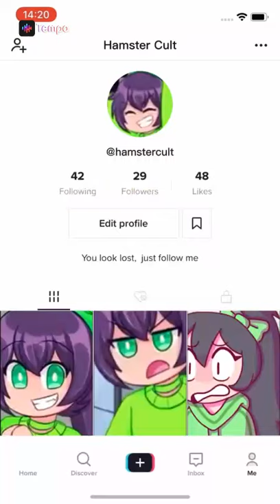Jade changing her profile picture to a hamster